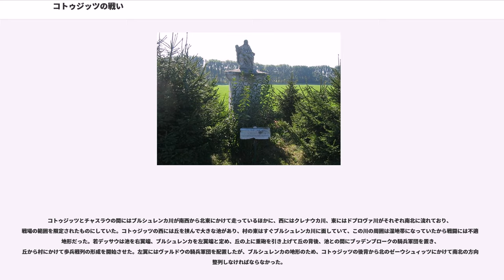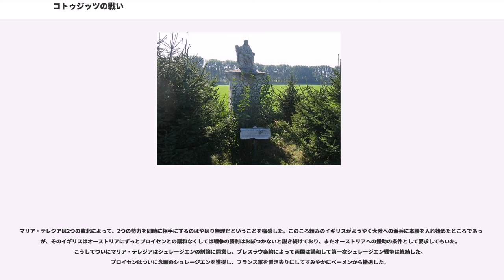コトゥジッツの戦い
コトゥジッツの戦い（独：Schlacht bei Chotusitz）は、1742年5月17日にプロイセンとオーストリアとの間で行われたオーストリア継承戦争における会戦である。ホトゥジッツの戦いと読まれることもあり、また別にチャスラウの戦い（Schlacht bei Czaslau）とも呼ばれる。プロイセン軍が勝利した。

1742年春、メーレンでの作戦を断念したプロイセン軍はベーメン北東部に撤退し、兵を休息させるとともに本国からの増援を受けて戦力を再編した。フリードリヒ大王はこのままエルベ川の線を保持してプラハのフランス軍と連絡を保つつもりだったが、一方でブロイとの連携不調やザクセンの戦線離脱に嫌気がさして単独講和の道を探り出し、ポデヴィルスに、以前から働きかけを受けているイギリスを介してのオーストリアとの和平交渉の再開を命じていた。

対してオーストリア軍を指揮するカール公子とケーニヒスエッグは、メーレンを回復した後、北西に進んでプロイセン軍とプラハの連絡を断ちつつ、東からプラハを攻撃することを決定した。ザクセン軍が撤退した結果サザワ川に防衛戦力は残っておらず、オーストリア軍は抵抗なく進軍を行い、先行するフザール部隊の一部はエルベ川に達してプロイセン軍の設置した中継基地を脅かした。

オーストリア軍の動きを見て大王はプラハとの連絡を維持するために一戦を決意し、プロイセン軍はクルディムに集結した。オーストリア軍のフザールがコリーンの橋を占領したとの報告を受けて、大王は敵より先にクッテンベルクを占領してエルベ南岸からオーストリア軍を排除し、基地を守らなければと考え、5月15日、全軍の三分の一、約1万の軍を率いて先にクルディムを出発し、残りの主力部隊は若デッサウが補給隊列とともに指揮して大王の後を追うこととした。

同日、クッテンベルクへ向かう途中の大王はポードホーツァンの丘から、南のヴィリモウにオーストリア軍数千の軍勢の姿を認めた。大王はこの部隊を、モルダウ方面からやって来て、南東にいるであろうカール公子軍と合流を図るロプコヴィッツの部隊であろうと考え、若デッサウにヴィンターフェルトを送り夜明けとともにチャスラウへ向かえと命じた。大王は行軍を中止して防御態勢を取らせ、奇襲を警戒して兵は上着を着、銃を持ったまま眠りについた。

このオーストリア軍は、西からではなく東からやって来た、カール公子軍の前衛であった。カール公子軍は大王の認識よりも早く西進しており、モルヴィッツの戦いのときとは違って十分に編成された軍を率いるカール公子は戦力に自信を持っていた。カール公子はヴィリモウからプロイセン軍を見て攻撃を望み、翌朝早くにより北のローノウに行軍することにした。カール公子はすぐ近くに若デッサウのより有力な軍がいることを認識していなかった。

5月16日、ヴィリモウからオーストリア軍が消えたと報告を受けた大王は、ロプコヴィッツはこちらを回避して東へ去ったと考え、シュメッタウを派遣して若デッサウに、チャスラウに着いたら北西に陣取り、クッテンベルクから大王軍と連絡線を接続してエルベ経由の補給を受けつつオーストリア軍のクッテンベルクへの進路を塞げと命じ、大王軍はそのままクッテンベルクに向かった。

補給部隊を切り離して行軍を始めていた若デッサウは、新しい命令を受け取りつつ大王軍の後を追ってポードホーツァンに達し、そこを占拠していた敵の軽歩兵を砲で追い払ったが、直後すぐ近くのローノウにカール公子軍本隊がいるのを発見した。プロイセン軍の斥候はヴィリモウを偵察はしたが、そこから北に行軍するカール公子軍を発見し損ねていた。

若デッサウは優勢な敵軍を目前に控えてこのままでは危ういと判断し、すぐに自軍に合流するよう大王に報告するとともに、チャスラウへの先着は難しいと見てその北のコトゥジッツに向かって休みなく行軍した。チャスラウ周辺にはすでにオーストリア軍の軽騎兵、軽歩兵が展開していて、これを押しのけながらの行軍はプロイセン軍にかなりの時間を要させた。一方のカール公子軍では、突如出現した若デッサウ軍の兵力が不明で、地形的にもローノウから北に向けては攻撃が困難と判断し、攻撃を見送った。

夜、コトゥジッツ村周辺を確保した若デッサウ軍は、その北に陣地を敷き、シュヴェリーン連隊を村の中に入れた。最初に送った伝令がオーストリア軍に捕らえられたために大王軍からの返事がなく...